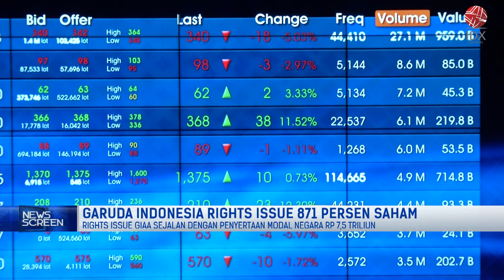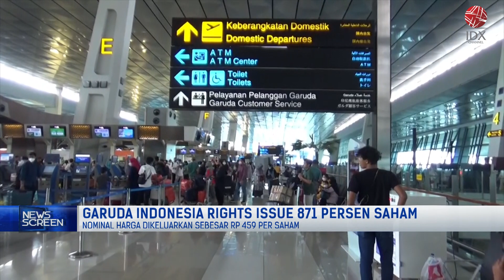Garuda (GIAA) Rights Issue 871 persen Saham | NEWS SCREEN 08/07/2022